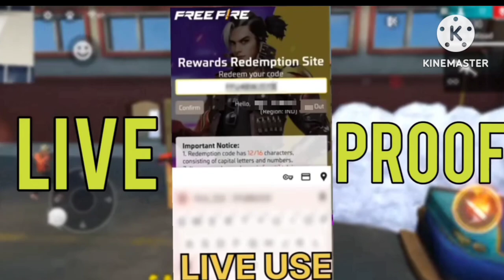FREE FREE FIRE REDEEM CODE TODAY 16 AUGUST REDEEM CODE FREE FIRE | FF REDEEM CODE TODAY 16 AUGUST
FREE FIRE REDEEM CODE TODAY August 16| FF REWARDS REDEEM CODE | FF REDEEM CODE TODAY 16 August AND 16 August

Cover Topic :-
1) free fire redeem code today
2) free fire redeem code 2024
3) free fire redeem code daily update
4) free fire redeem code today new
5) free fire redeem code site
6) free fire redeem code generator
7) free fire redeem code rewards
8) free fire redeem code today

FREE FIRE REDEEM CODE FOR TODAY 29 APRIL 1 MAY TO 20 MAY
FF REDEEM CODE TODAY 29 APRIL
free fire new redeem code today 29 April
ff

ff reward
Redeem Codes 29 April